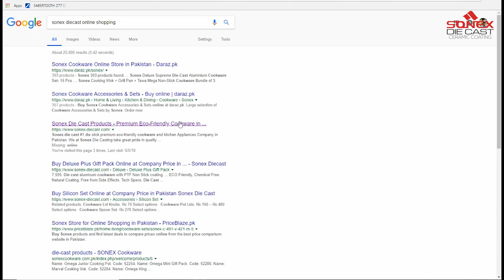Sonex Diecast Documentary | The Absolute story of How Excellent taste making Cookware is made.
Sonex DieCast is Pakistan’s first eco-friendly DieCast Cookware manufacturer. We have been managing their social media presence for over 4 years. The channels being used include Facebook and Instagram. The campaigns are mostly focused on generating audience engagement and maximizing reach by highlighting their modern cookware, its features and promoting their e-Commerce store with promotions and contests which in-turn drives sales for the company.